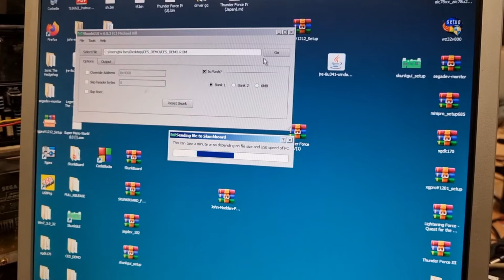atari jaguar skunkboard dev kit demo ces